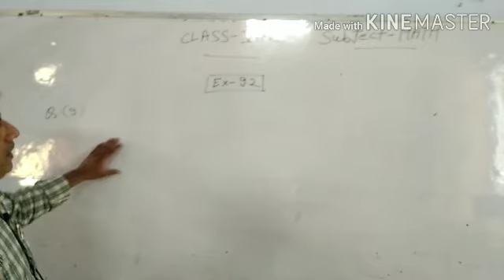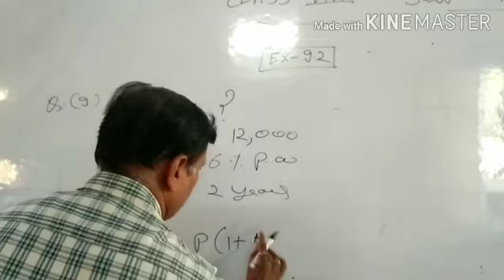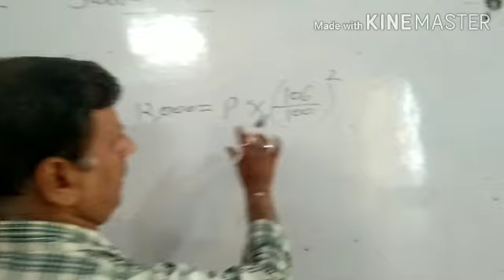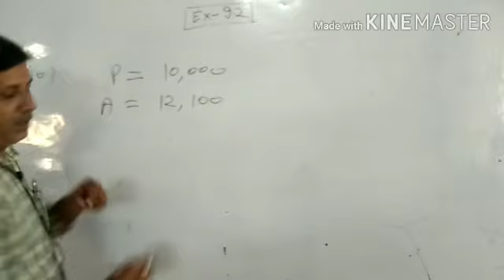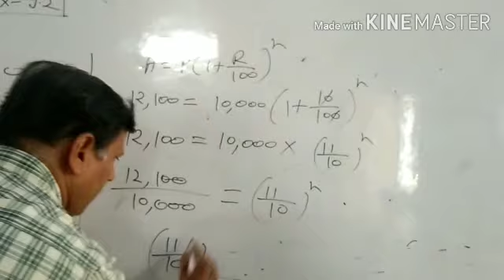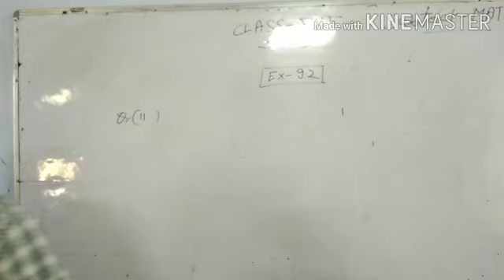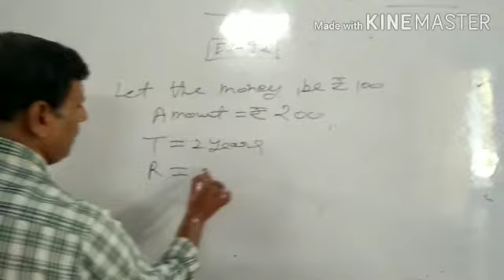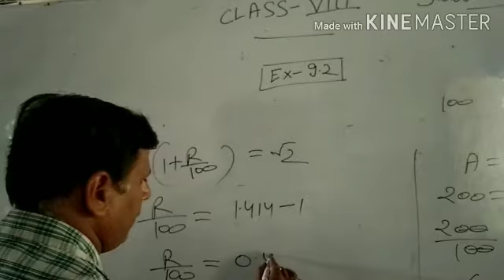Simple and Compound Interest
Ch-9    Class -8     Part -6
By Yogendra Tyagi( Y.T.)